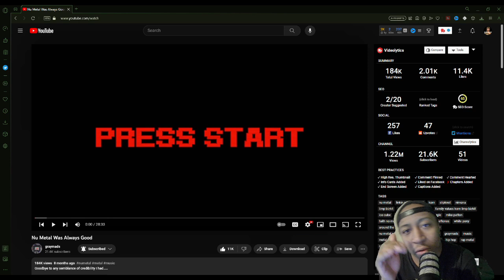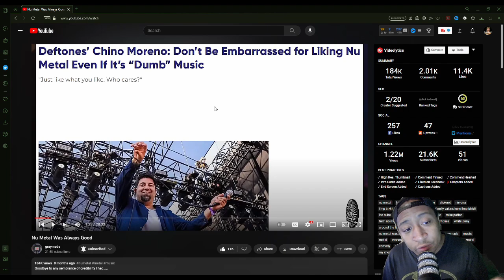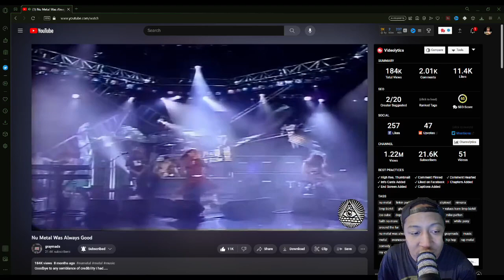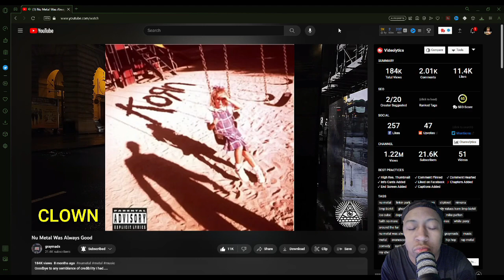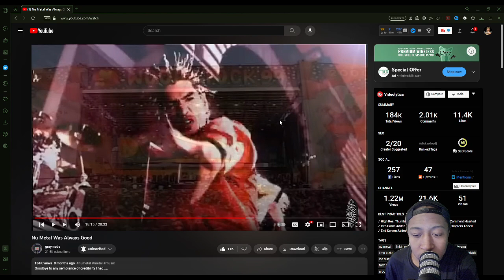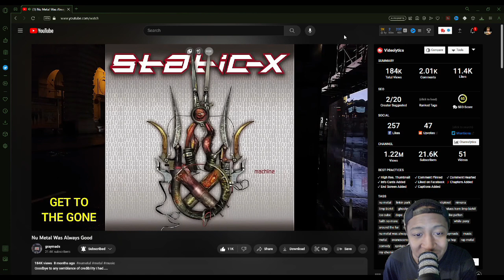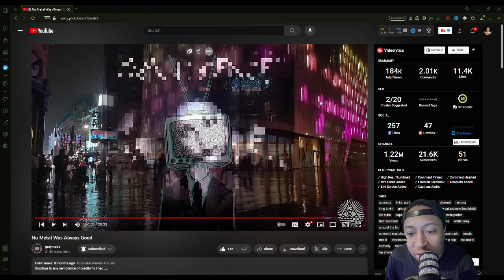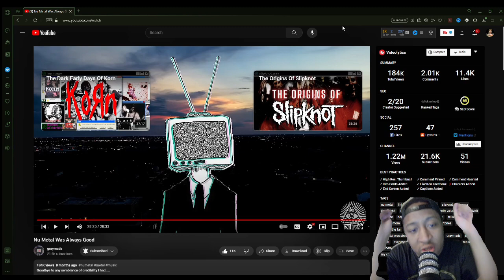ABSOLUTE FACTS!!! Nu Metal Was Always Good